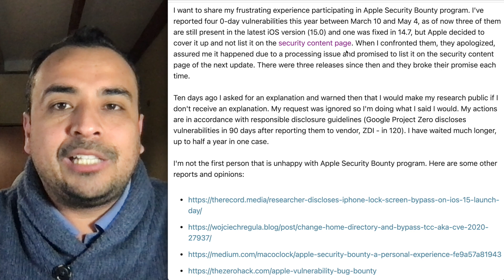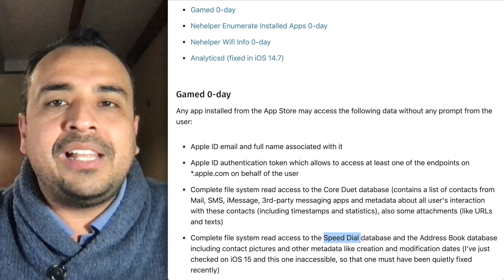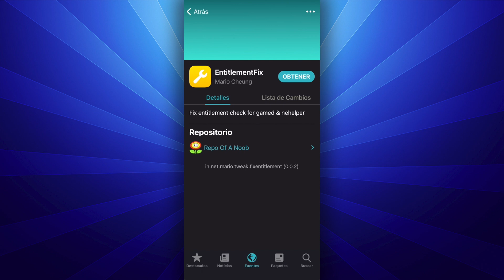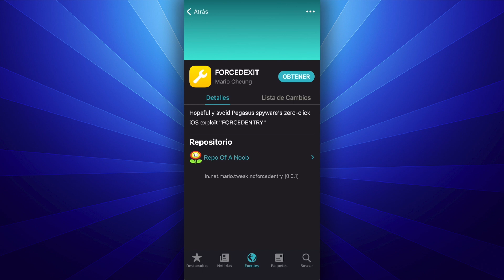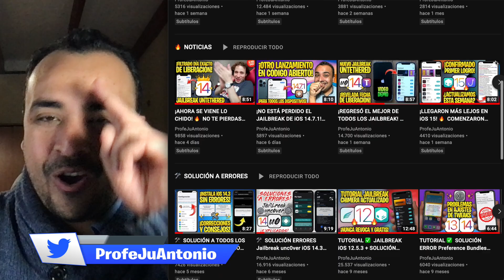TUTORIAL SIN iOS 15 ✅ PROTEGE TU PRIVACIDAD DE 4 PELIGROSAS VULNERABILIDADES 0-DAY